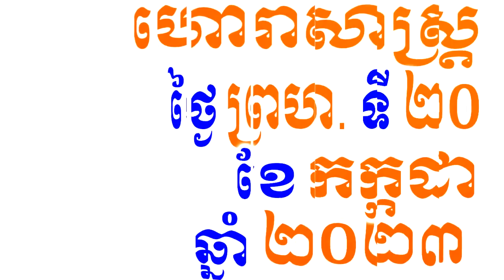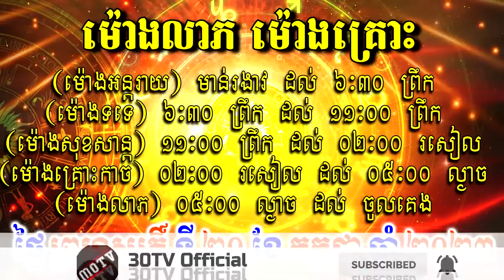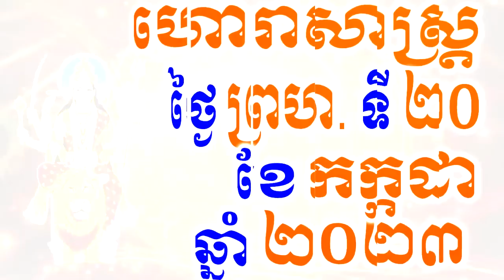ហោរាសាស្ត្រសំរាប់ថ្ងៃ ព្រហស្បតិ៍ ទី២០ ខែកក្កដា ឆ្នាំ២០២៣, Khmer Horoscope Daily by 30TV